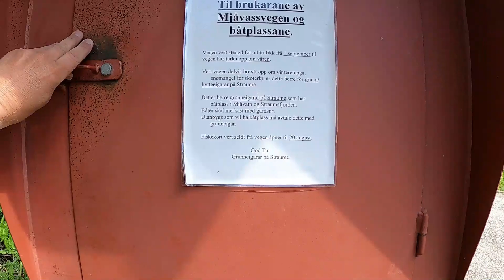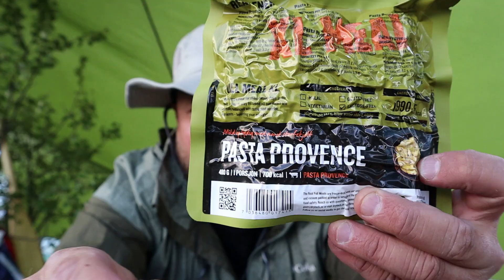Part One: 5 Days Solo Canoe Trip in Agder, Norway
For 5 days I went on a solo canoeing trip in the county of Agder, Norway. This solo canoe trip had rain, wind, bugs, sunshine, portaging... and finally fish! This is part ONE. Enjoy!